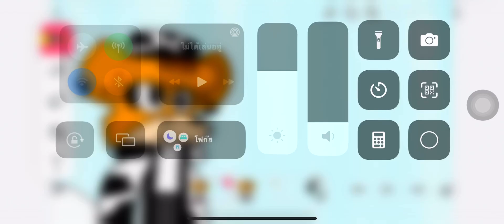The Story Of Kitty Season 2 Part 3 half-The Training